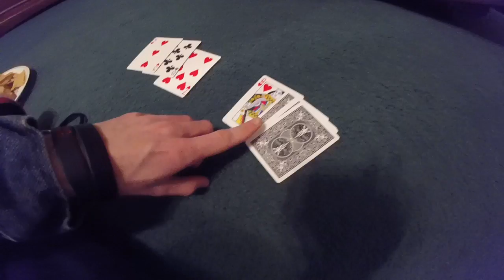Card Trick#1 with my friend Garret